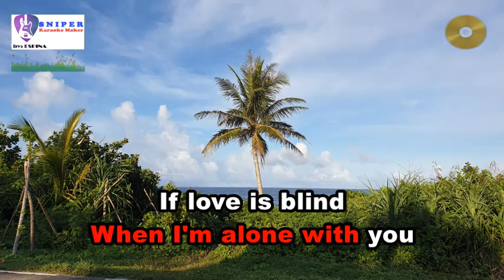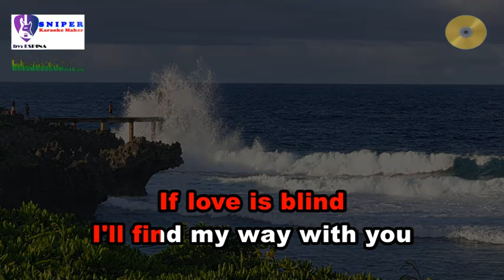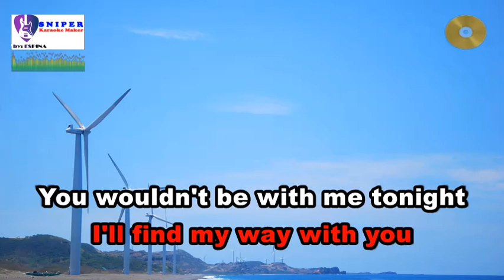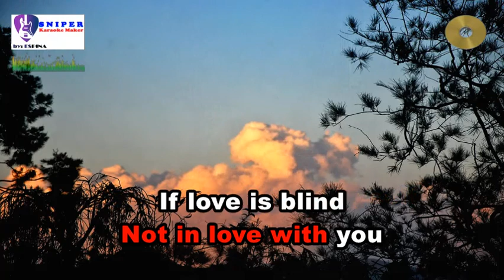IF LOVE IS BLIND karaoke by Tiffany